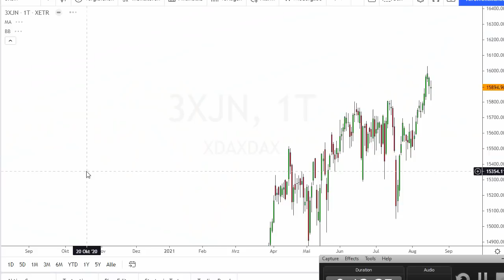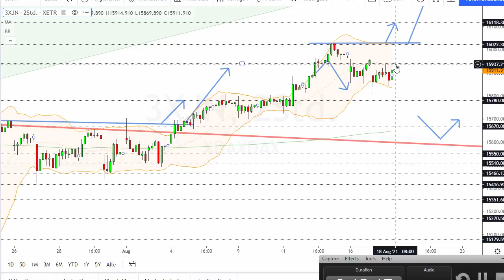Dax Analyse 18.08.2021